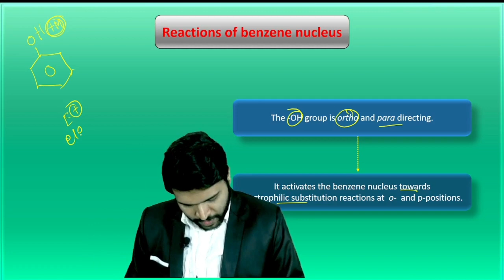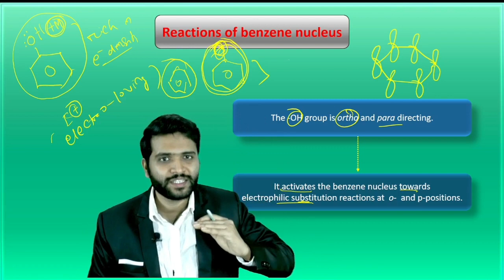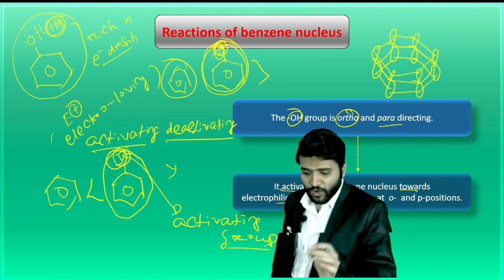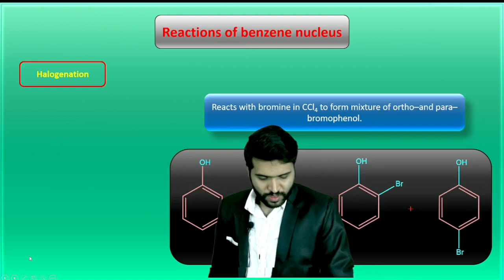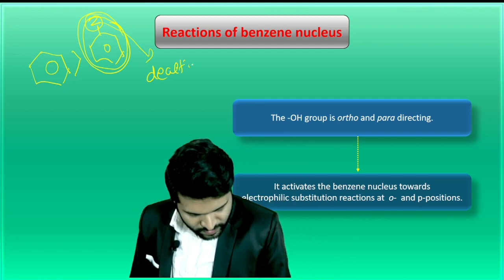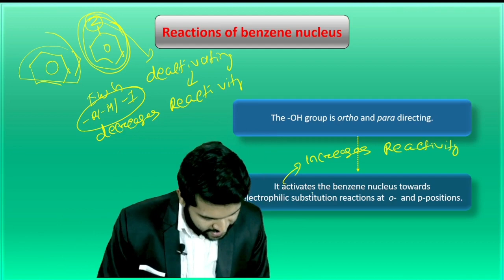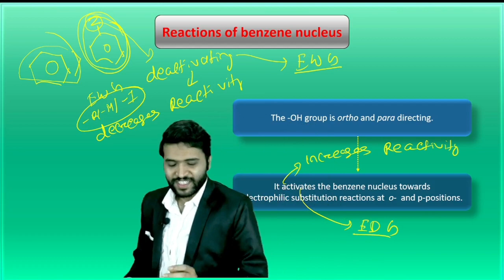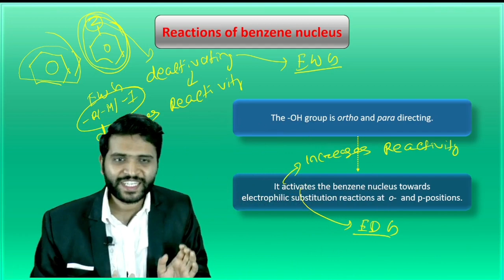Reaction of phenol due to benzene nucleus ll Directive influences of OH group ll Phenol lec. 5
Reaction of phenol due to benzene nucleus ll Directive influences of OH group ll JEE ll NEET
Important chapter of chemistry for JEE
Important chapter of chemistry for NEET
Chemistry tricks
Mandal sir
Mandal sir chemistry